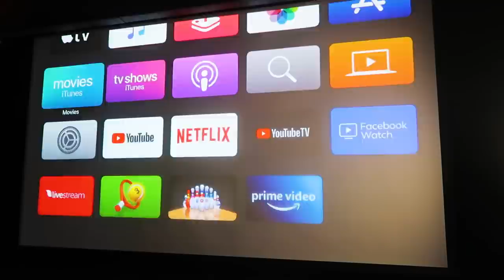OUR HOME CINEMA ROOM TOUR! (Ang Ganda!) | Ranz and Niana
Today we tour you guys to our Newley built Home Theater! also we tried it out with the whole fam! its like we're in a real cinema!!

Shoutout to Furniture deals ph for the comfy recliners!